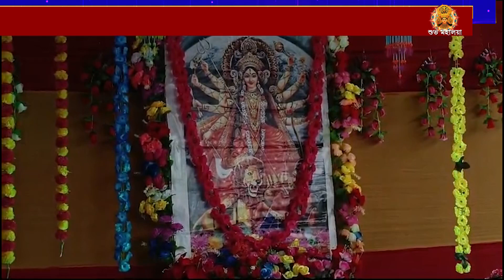ডিগবৈতো মহালয়াৰ দিনা অগণন ভক্তৰ ভিৰ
আজি শুভ মহালয়া